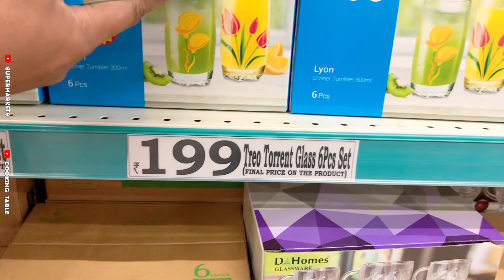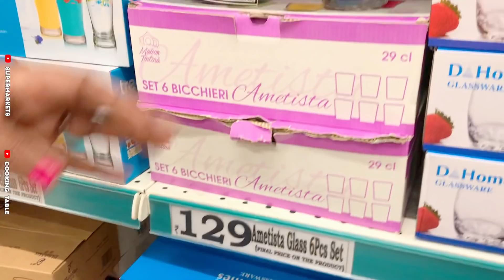Dmart Clearance Sale 19/- On Everything!! | Kitchen Organisers, HomeAppliance, Storage Containers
Address: 1/2, Kanakapura Rd, Bayyanapalya, Vajarahalli Village, Talaghattapura, Bengaluru, Karnataka 560062